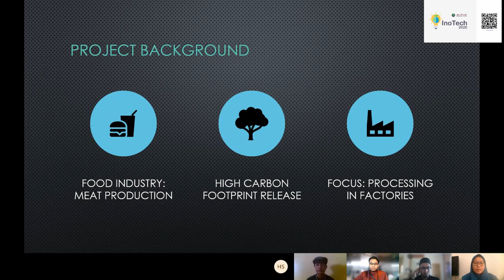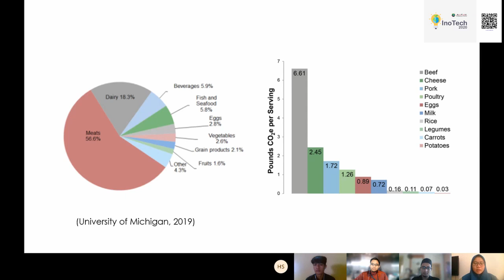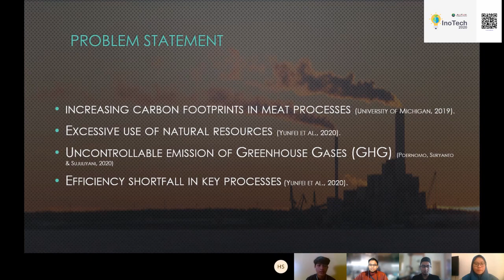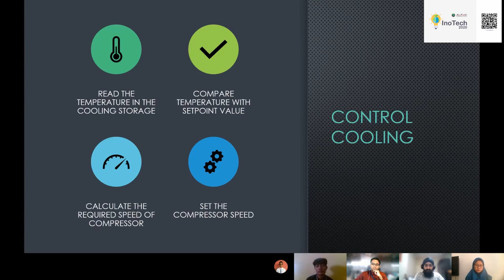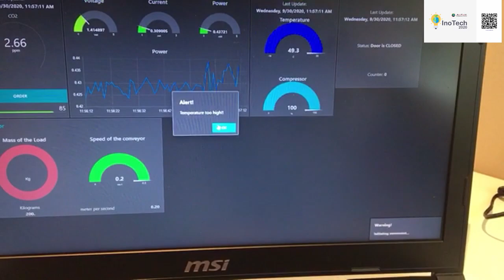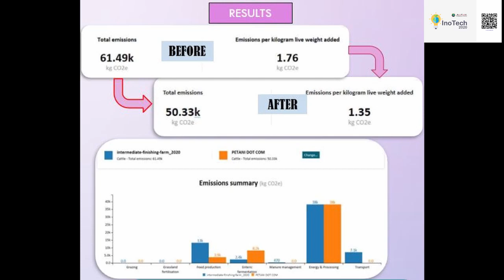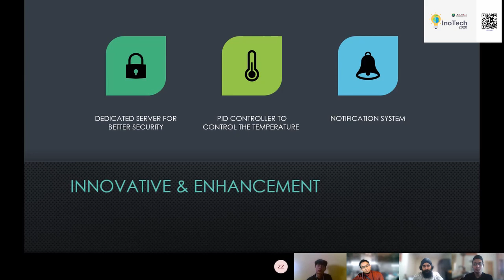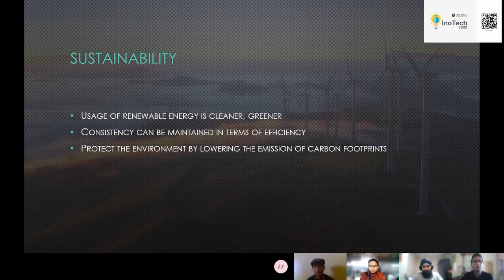InoTech2020_Project53_Reduce Carbon Footprint in Meat Processing Industry with IoT application